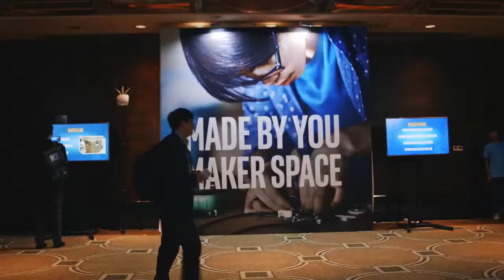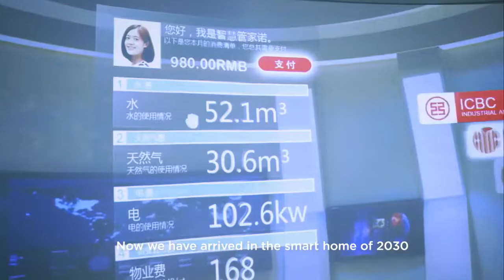Shenzhen: The Silicon Valley of Hardware - Trailer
Documentaries takes us inside Shenzhen, looking at how and why the city has evolved so rapidly. We examine the unique manufacturing eco-system that has emerged, gaining access to the world’s leading hardware prototyping culture whilst challenging misconceptions from the west. The film asks what the rest of the world can learn from the so-called ‘Silicon Valley of hardware’, and questions what may be next for Shenzhen itself.